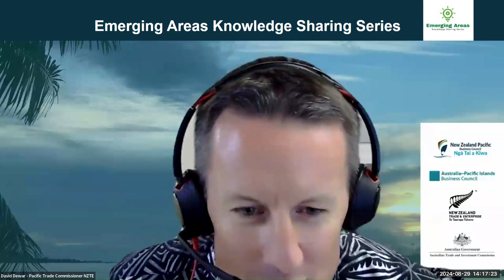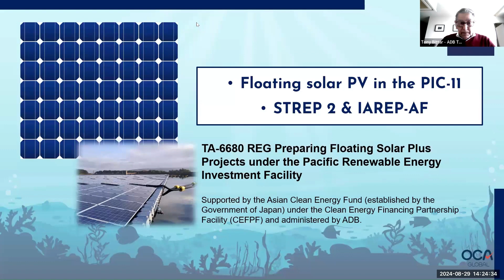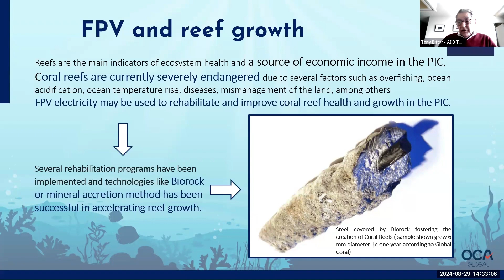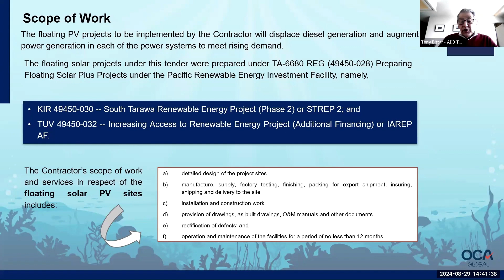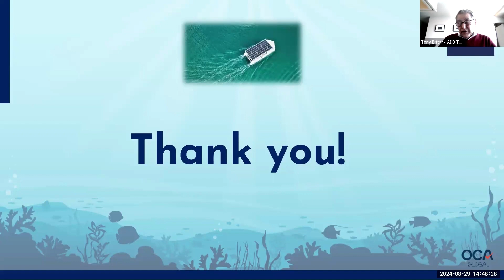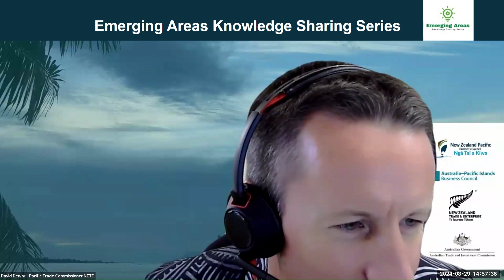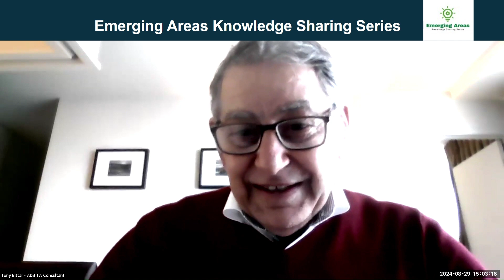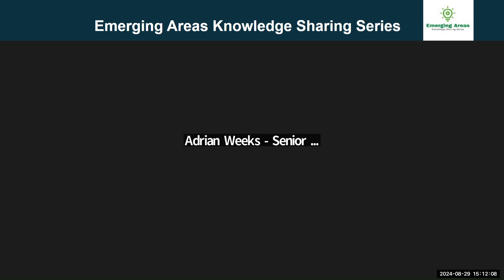Webinar 2: Emerging Areas Sustainable Solutions Investment Facility: Regional Procurement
Series: ADB Data Room: Emerging Areas Sustainable Solutions Investment Facility
Regional Procurement
29 August 2024
ADB presented a briefing on an upcoming procurement package for ADB-funded renewable energy projects in Kiribati and Tuvalu. This innovative regional procurement approach involved the introduction of the climate-adapted floating PV technology and the application of the generated energy to productive uses under the Tuvalu Increasing Access to Renewable Energy Project Additional Financing (IAREP AF) and the proposed Kiribati South Tarawa Renewable Energy Project (Phase 2) (STREP 2).

Due to the land constraints in most Pacific Island Countries, deploying solar PV plants floating near-shore on lagoons and other water surfaces exploits solar resource potential without using scarce land spaces. Floating Solar Photovoltaic (FPV) Systems are an adaptive technology requiring no dry land that can rise with rising sea levels, ride waves, and float with the tides. They are resilient by design due to the flexible cables and mooring system. The regional procurement approach enabled the standardization of equipment as well as economies of scale, as envisioned in ADB’s differentiated approach for small island developing states.